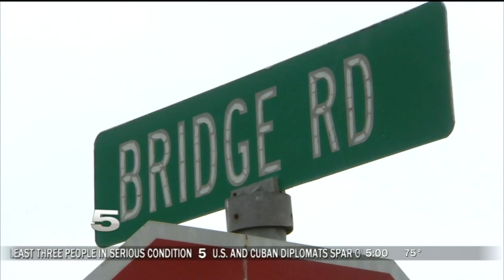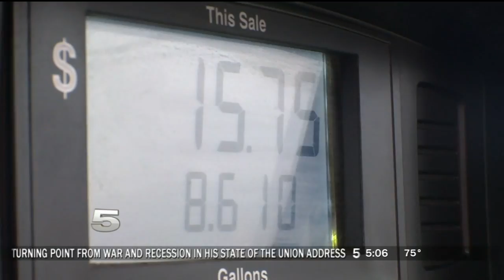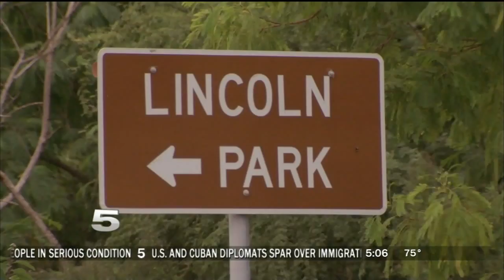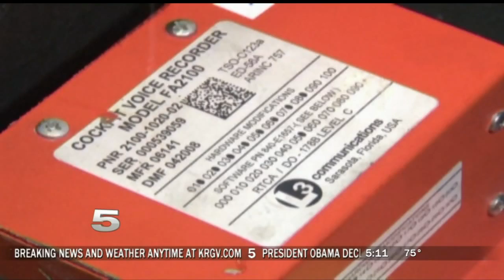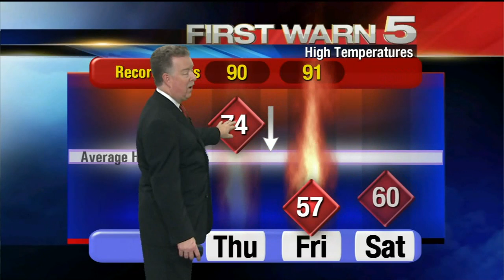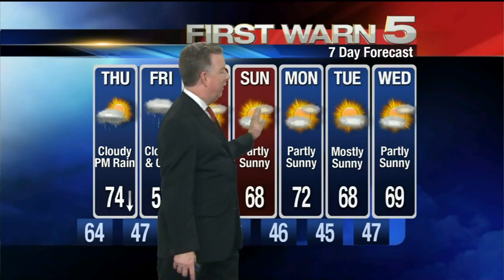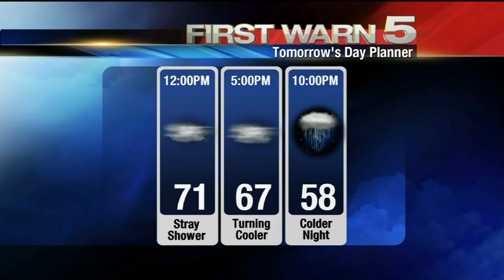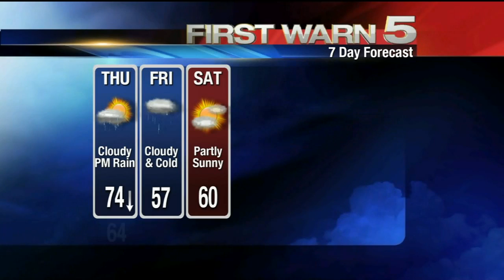1 21 @ 5 PM